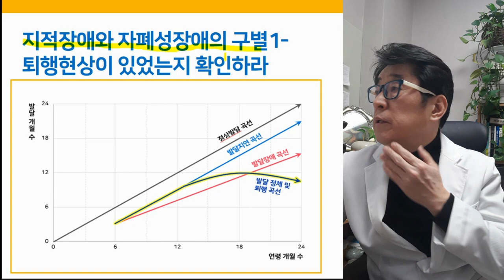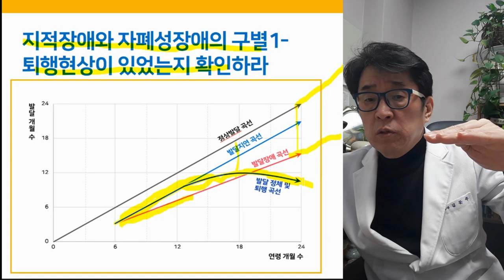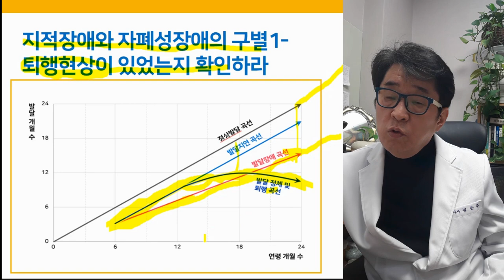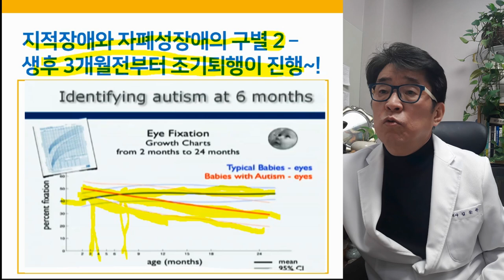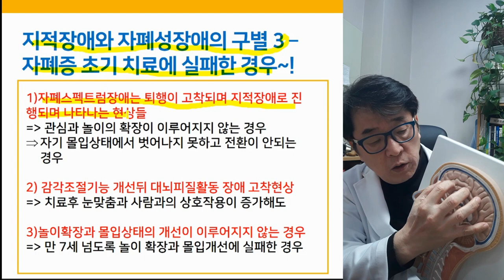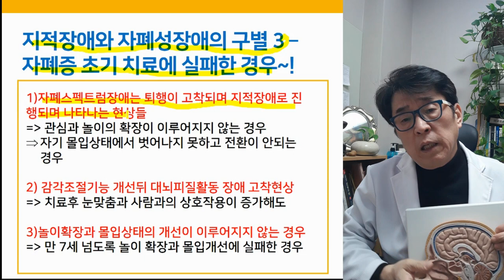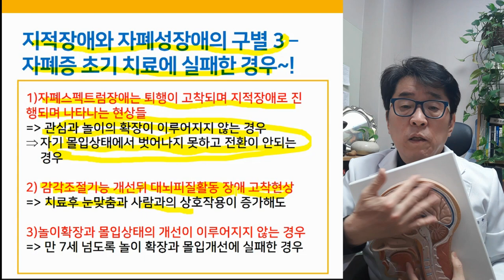지적장애 자폐성장애 차이점 구별하는 방법은?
지적장애성 자폐인지, 순수 자폐성 장애인지 구별하는 방법은?

순수자폐 VS 지적장애성 자폐, 차이점에 대한 강의입니다.

▶ i-tomato
*skyfe : itomato

아스퍼거증후군치료, 자폐치료사례, 자폐증치료사례, 자폐스펙트럼장애치료사례, 발달장애,발달장애 치료,사회성치료,CARS 검사,사회성장애